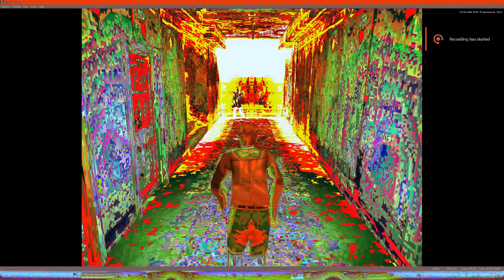Desktop 2024 10 23 18 12 58 02